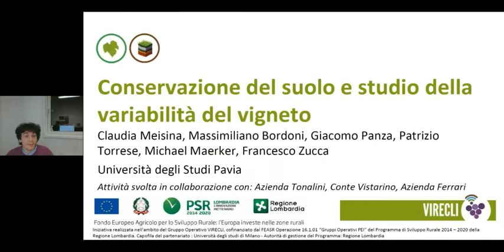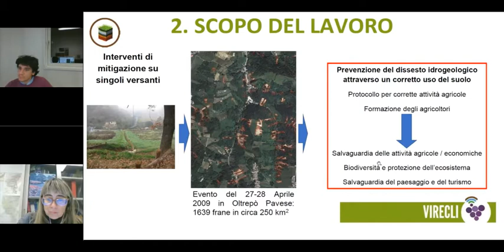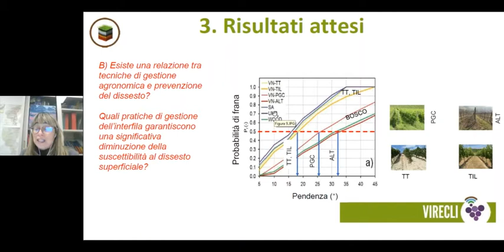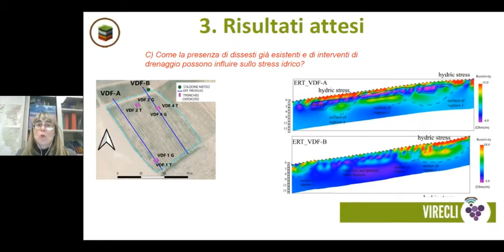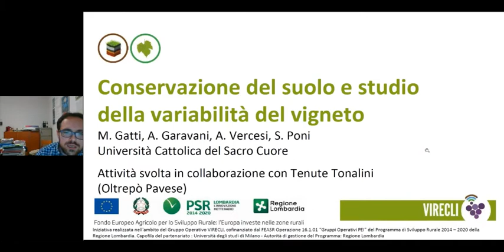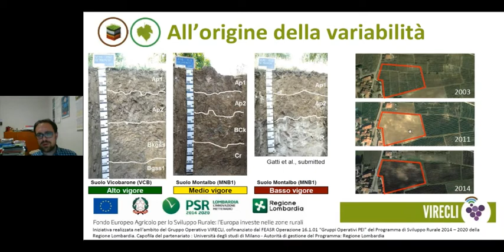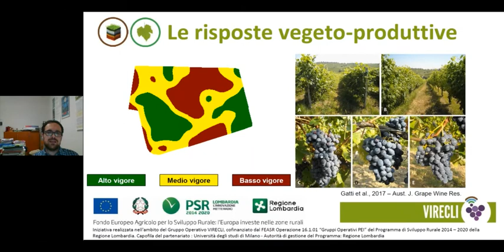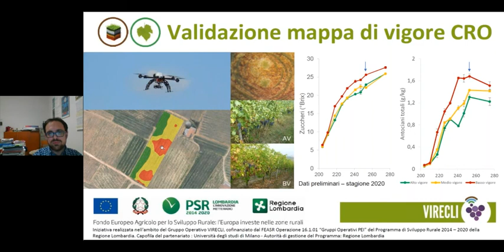Strumenti viticoltura resiliente ai cambiamenti climatici: conservazione suolo e variabilità vigneto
In questa presentazione estratta dal webinar organizzato in seno al progetto Virecli, Claudia Meisina e Massimiliano Bordoni dell'Università di Pavia e Matteo Gatti dell'Università di Piacenza danno l'esempio di casi studi in corso di sviluppo presso le aziende Tenute Tonalini, Conte Vistarino e Ferrari in Oltrepò Pavese.

Il gruppo operativo VIRECLI intende rispondere alla seguente domanda "quali sono gli strumenti a disposizione delle aziende agricole per la regolazione degli equilibri vegeto-produttivi, la protezione del suolo e l’adattamento al cambiamento climatico".

Iniziativa realizzata nell’ambito del Gruppo Operativo VIRECLI, cofinanziato dal FEASR Operazione 16.1.01 “Gruppi Operativi PEI” del Programma di Sviluppo Rurale 2014 – 2020 della Regione Lombardia.
Capofila del partenariato: Università degli studi di Milano
Autorità di gestione del Programma: Regione Lombardia

Per maggiori informazioni sul progetto - pagina fb: Progetto Virecli